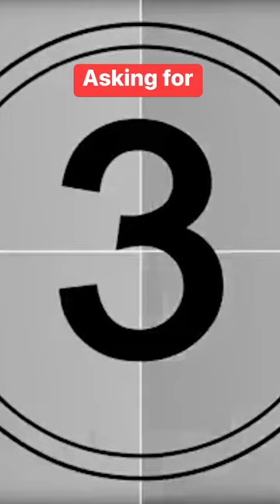LARGE Penthouse 💥 GUESS… How much? 🔥🔥 💥 in BEST LOCATION of Richmond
💥Large Penthouse under $1M.💥 📍 BEST LOCATION in Richmond
601 9371 HEMLOCK DRIVE, RICHMOND
🛏 2 BED
🛀 2 BATH
🏠 945  SQFT
🏷 $825,000
RE/MAX Crest Realty
MLS: R2738081

MANDALAY built by Cressey. Quiet penthouse corner unit facing south and west. Low rise concrete building 2 bedroom, 945sf, 2 bathroom, 16’ high ceiling living and dining room, gas cook-top, open kitchen, big balcony, spacious and functional layout. 1 covered parking and storage locker. Convenient and walking distance to park, shopping mall, restaurant, high school and elementary school. Open house November 19 Saturday 2:00-4:00pm

Produced by Almond Tree Media Inc.
Platform: Vealty.ca